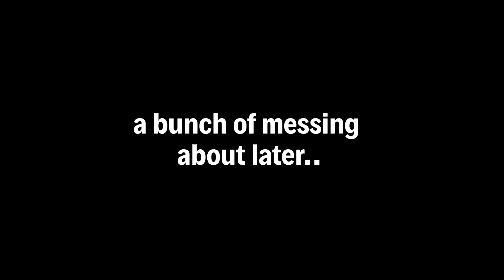If Worst Premade Ever were roommates, Part 5 - Sims 4 Funny Moments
We're back with part five of our Sims Funny Moments series! :)

Thanks to the very talented people over for making the Sims 4 Multiplayer mod that made this video possible! Go check it out if you want to be able to play Sims 4 multiplayer with your friends!